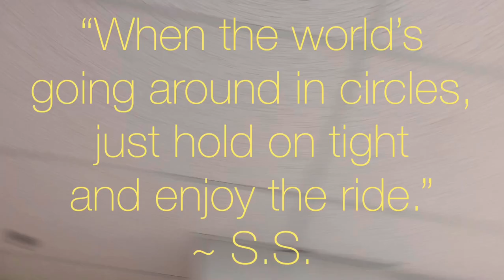Star International Academy - We Are Resilient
SIA   We Are Resilient